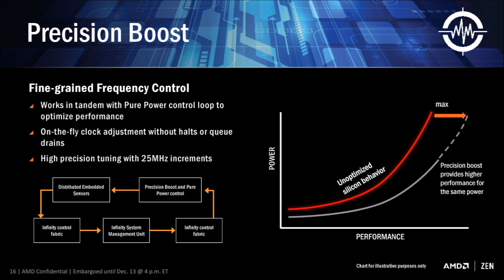AMD Confirms Ryzen Cpu And Vega Gpu Release Dates!!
AMD Confirms Ryzen Cpu And Vega Gpu Release Dates!! Starting March 1ST!